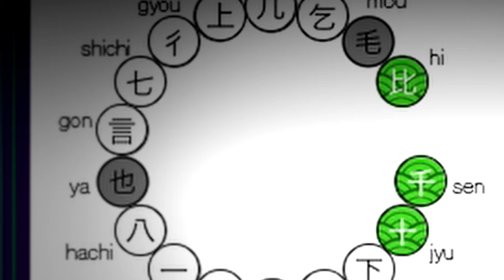SHO for Kontakt 5 Trailer Video